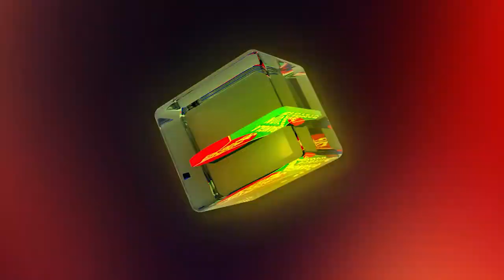দুই কোটি দরিদ্র পরিবারকে ছয়মাস খাওয়ানোর দাবি জাফরুল্লাহ’র | Banglavision News